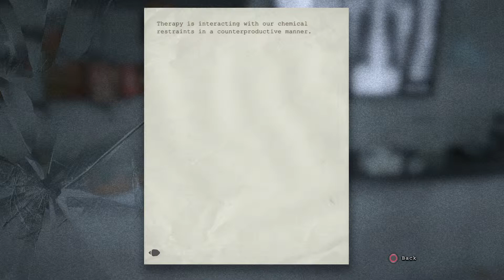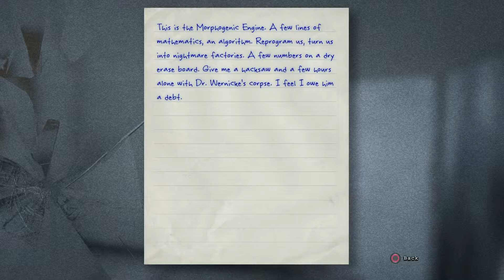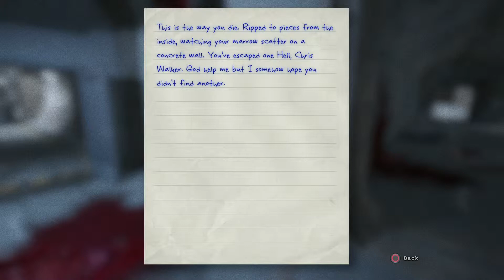Legendo Series:OUTLAST Part 12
We're approaching the end. The worst is behind us...Or is it? Probably not.